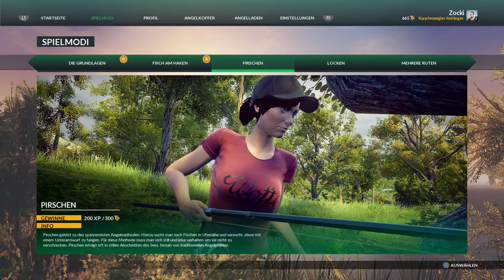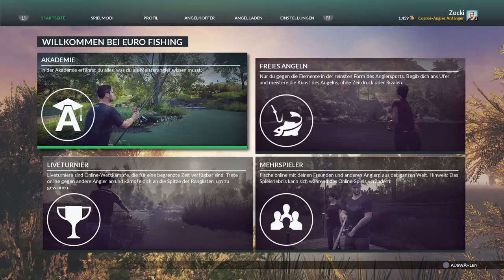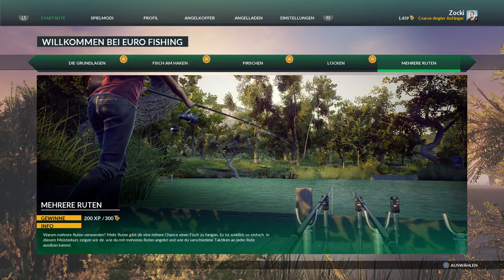Eᴜʀᴏ Fɪsʜɪɴɢ Gᴀᴍᴇᴘʟᴀʏ Gᴇʀᴍᴀɴ Dᴇᴜᴛsᴄʜ #02 Aᴋᴀᴅᴇᴍɪᴇ Bᴇᴇɴᴅᴇɴ (EF PS4)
Euro Fishing German - Let's Play Euro Fishing Deutsch PS4 Part 02

Euro Fishing German Deutsch-Let´s Play element 01

Euro Fishing Deutsch Kaufen
 computer
Oder im PS4 Store Kaufen

►Mein Equipment

•Elgato Game Capture HD :

•Rode NT1-A COMPLETE VOCAL Bundle:

•DBX 286s

•Scarlet 2I2 Audio Interface

•Headset: Gioteck AX-1

•Logitech C525 HD Webcam:

•Green Screen+Beleuchtung